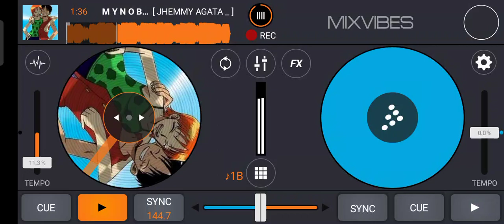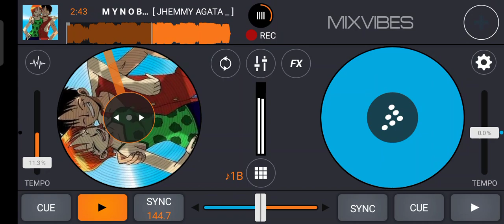M Y N O B E L ( JHEMMY AGATA _ X MR BABAY ) # EXC